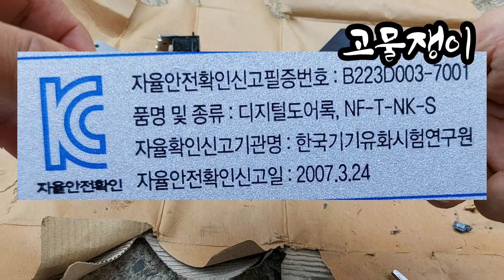고장난 디지털 도어락 하나만 작업하면 초보자도 비철 금속 알수 있습니다?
고장난 디지털 도어락 하나만 작업하면
초보자도 비철 금속 알수있다?
고물은 공손하게 고물쟁이 착한준호S